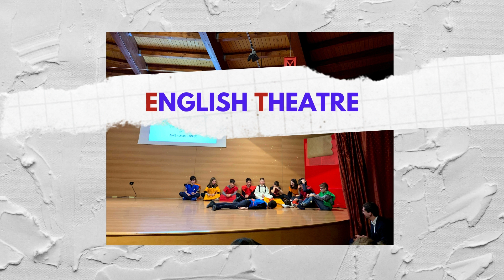Scuola Secondaria. Laboratorio di teatro in lingua inglese.